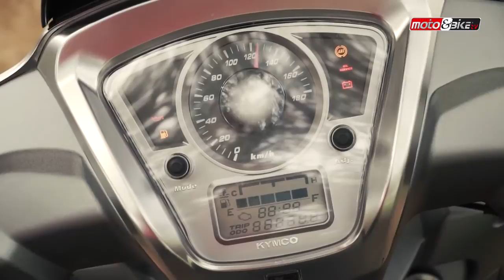Kymco People GTi300 Test ride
In giro per Napoli con lo splendido ed efficace Kymco People GTI 300 offerto in prova dal dealer Kymco Napoli Lamberti Moto e Ricambi Via Nuova del Campo .

This is a quick, basic walkaround and review of a 2012 Kymco People GT 300i (also named GTI 300 by some or 300 GTI). All pros. No cons with this bike.

KS Automagazin.